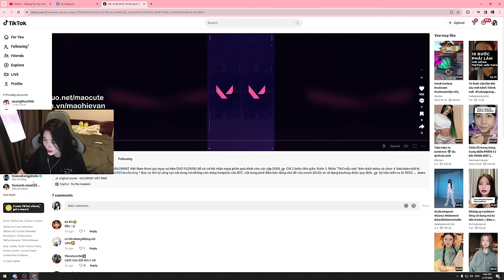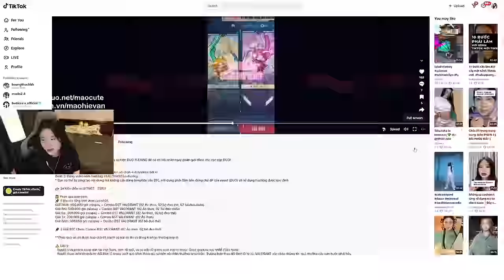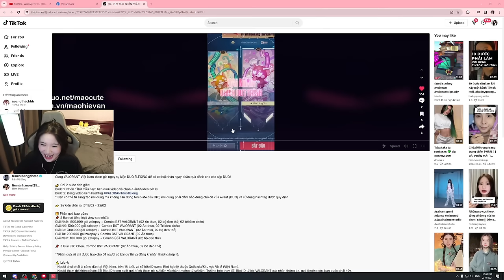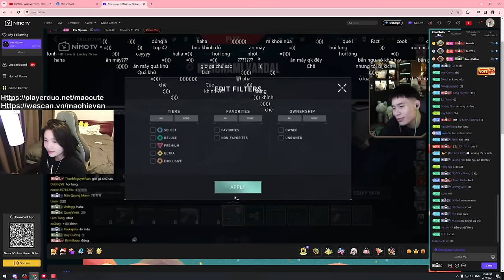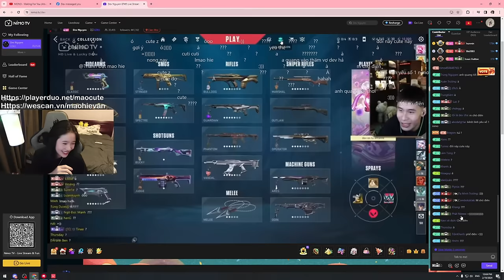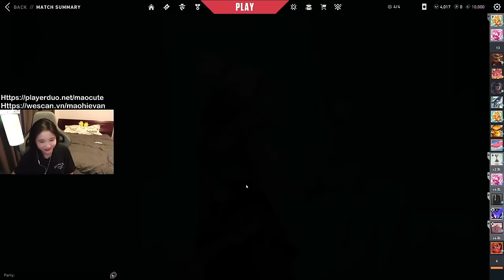Mao và Dev: Đôi bạn cùng đi lên từ đáy xã hội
♥  Hello mọi người, mình là Mao. Mình thường stream vào 21:30-01:00 mỗi ngày. Chúc mọi người xem stream vui vẻ ♥

Nhớ mở chuông để nhận được thông báo mỗi khi mình ra video mới nhé !